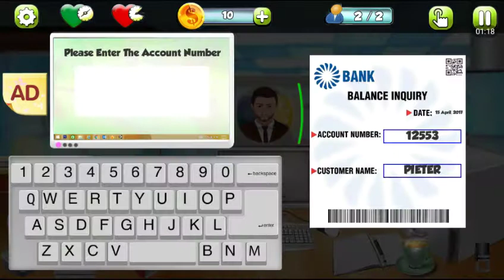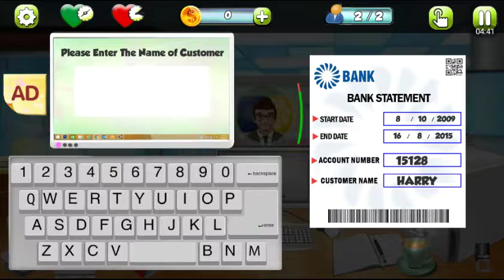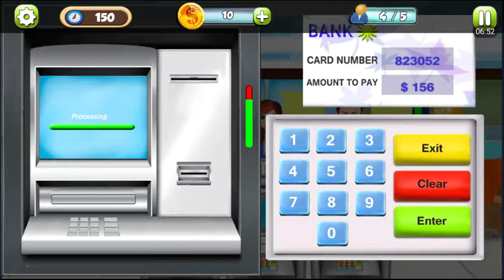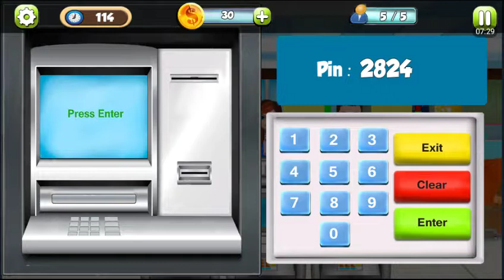Bank Cashier Manager – Bank and ATM Kids Game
Enjoy the amazing bank cashier and manager kids game while you learn to handle a real bank cash register.

Bank cashier manager is an education filled game where fast paced time management skills will be tested. All speedy and fun with cashier management. Become a pro in cashier games and supermarket cash register handling. Serve customers with great care and don’t let them get anger or this will be your last day at bank. Customers are rushing in with utility bill payments, cash payment, credit card payment and cash deposit. Educational games help you to learn and improve your learning skills.